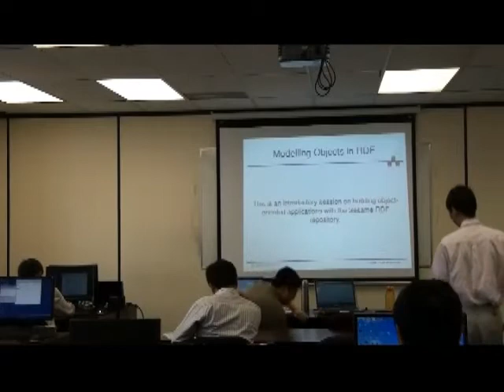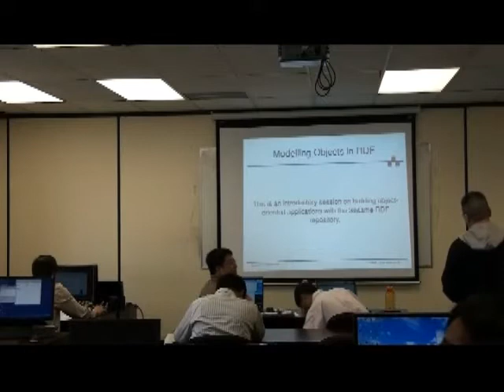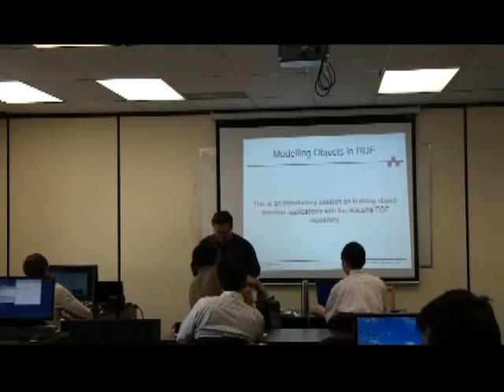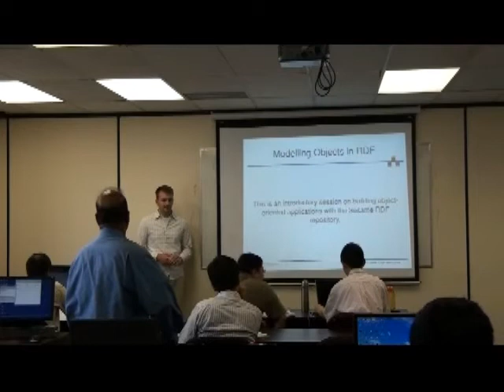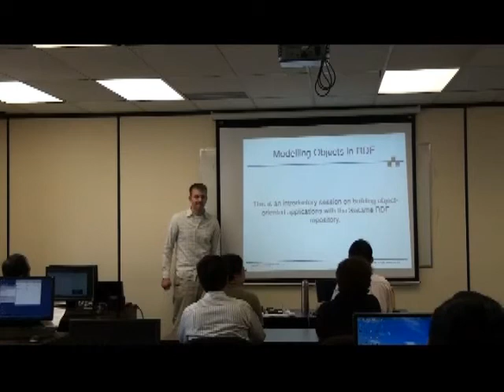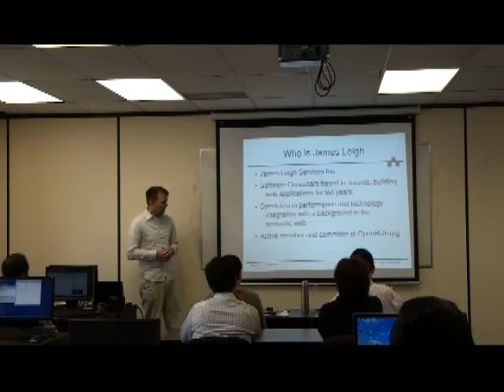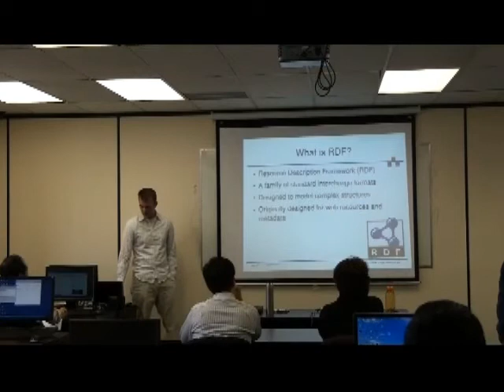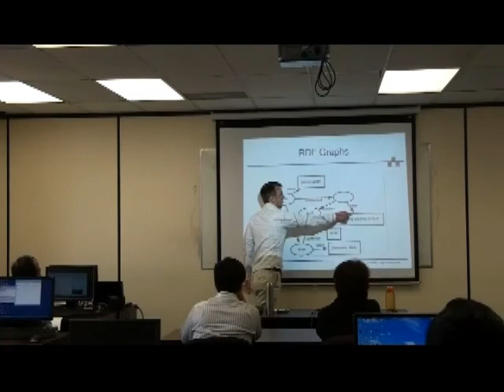Modelling Objects in RDF, Toronto College of Technology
James Leigh is an independent Software Consultant based in Toronto, and has been building web solutions for ten years. He is experienced with modelling business problems and concepts in software, and specializes in performance and technology integration. His background is in semantic web technologies and decentralized networks.

James has also lead Semantic related Open Source Software projects, including Sesame's federated RDF store, relation RDF store, server client library for Sesame, integration of Mulgara and Sesame, and RDF resource object mapper: OpenRDF Elmo. He has also lead optimization efforts for various Java applications for over five years, including benchmarking and optimizing Sesame's RDF Stores, AMC theatres' employee scheduling system, and manufacturing tracking system for swimwear designers Christina and Gottex.